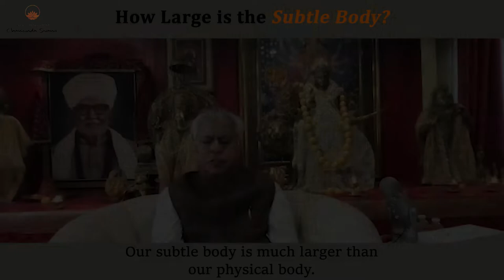How Large is the Subtle Body ?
Last week, we looked at how a Guru’s guidance is required for when we access the subtle body. In this video, Swami Ji explains to us the enormity of our subtle bodies and how we can handle it.